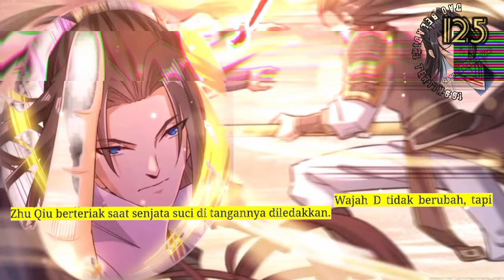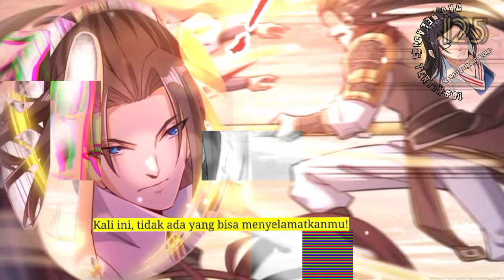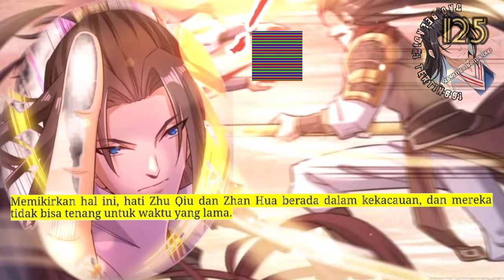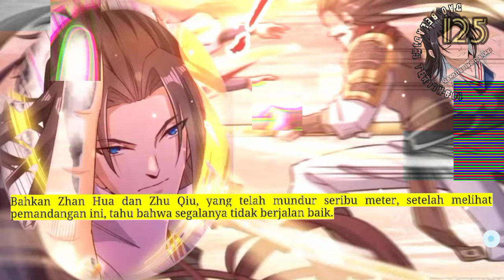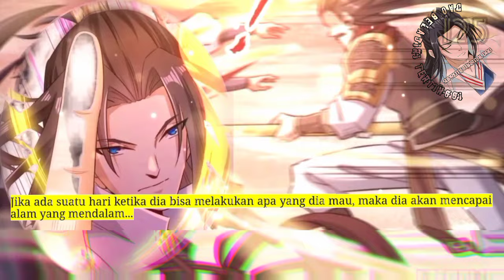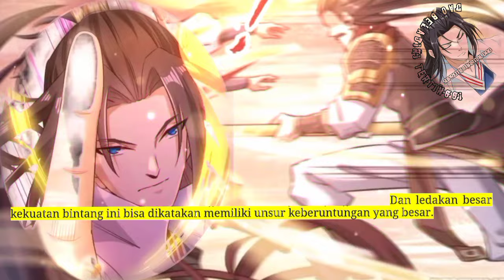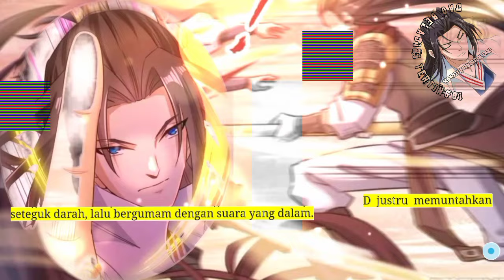Dao Beladiri Tertinggi season 125